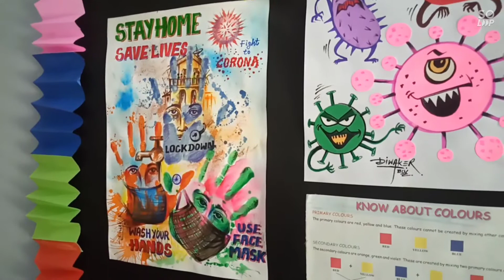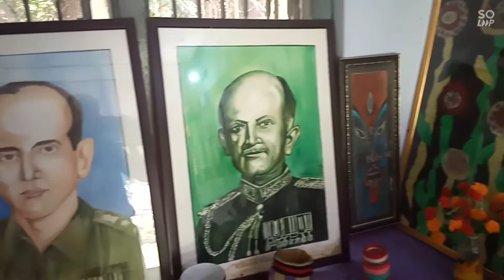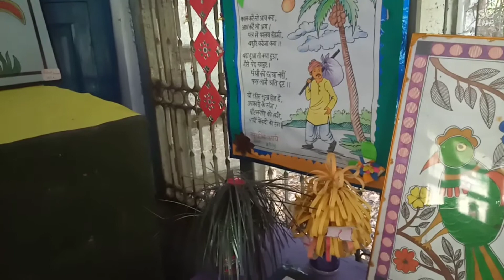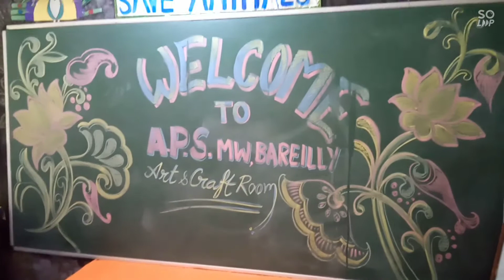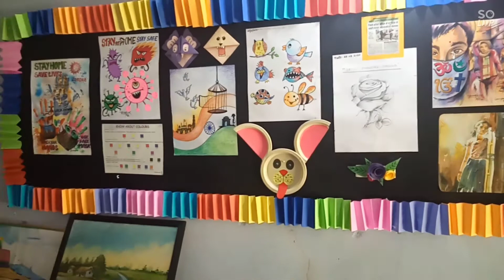Art and Craft Activity department of Army Public School Bareilly cantt Uttar Pradesh......... D.Arya